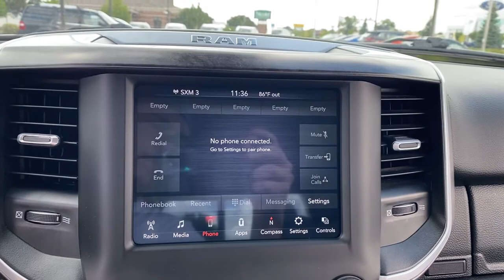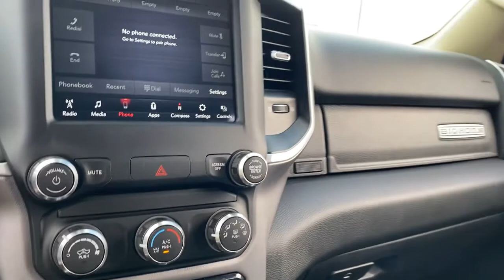2019 Ram 1500 Neenah, Appleton, Menasha, Oshkosh, Greenville N0322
Bright White Clearcoat Used 2019 Ram 1500 available in 500 S. Green Bay Rd., Neenah, Wisconsin at Lomira Auto North. Servicing the Neenah, Appleton, Menasha, Oshkosh, Greenville, WI area.

2019 Ram 1500 Big Horn/Lone Star - Stock#: N0322 - VIN#: 1C6SRFFT5KN834295

500 S Green Bay Rd

Bright White Clearcoat 2019 Ram 1500 Big Horn/Lone Star 4WD 8-Speed Automatic HEMI 5.7L V8 Multi Displacement VVTbrbrOdometer is 6373 miles below market average!brbrAwards:br  * Motor Trend Automobiles of the year   * 2019 KBB.com 10 Best Road Trip Cars   * 2019 KBB.com Best Auto Tech Awards   * NACTOY 2019 North American Truck of the Year   * 2019 KBB.com 10 Favorite New-for-2019 Cars